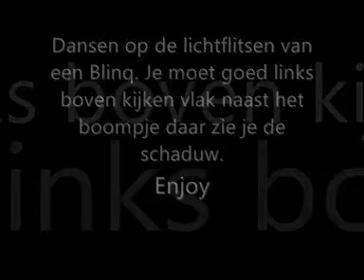Dancing on a wall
Je ziet het niet super goed, maar je ziet links de schaduw op een huis. Het komt van een Blinq een magnesium gevuld vuurwerk ding.